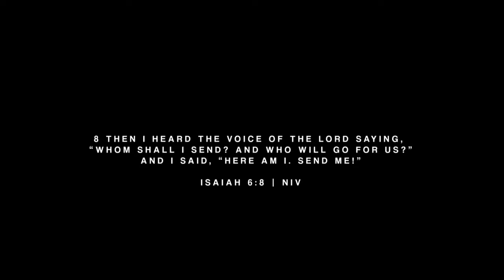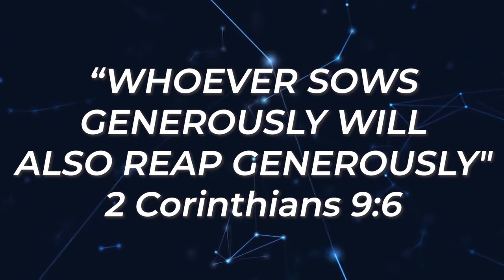City Sanctuary | Wildsons | July 16, 2021